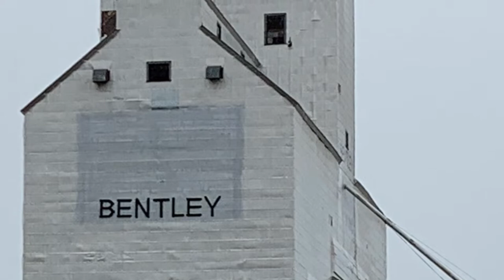Grain Elevators of Alberta, Canada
Some Of the Beautiful Grain Elevators that grace our beautiful landscape of Alberta, Canada.